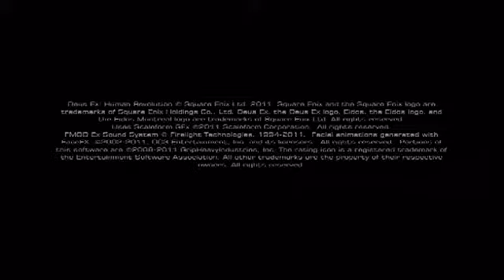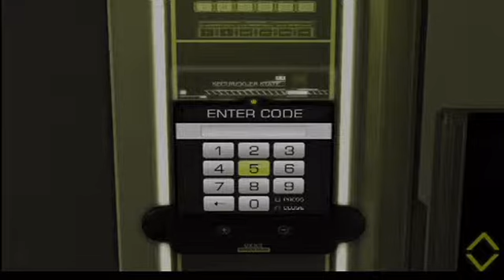PS3 deus ex human revolution - 1 / 2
got out of the main building and into the world now -- Watch live